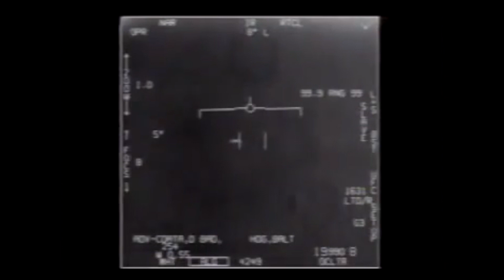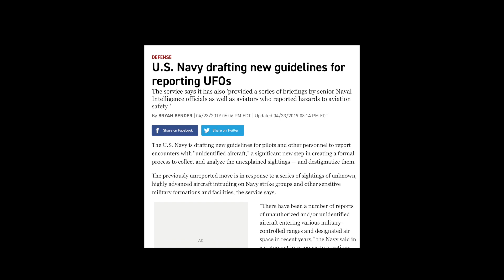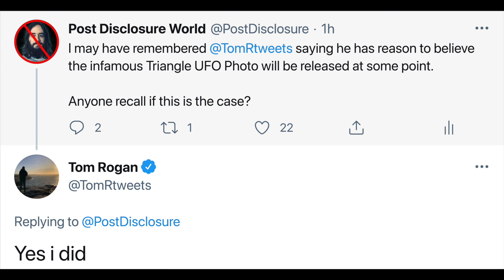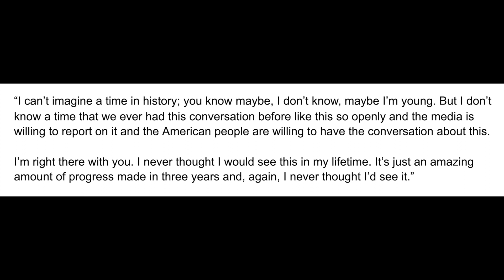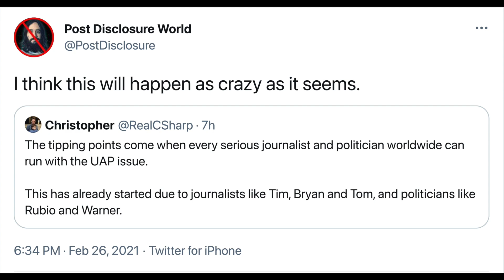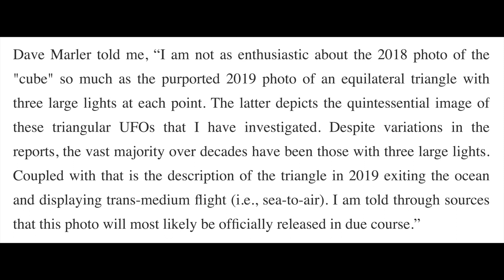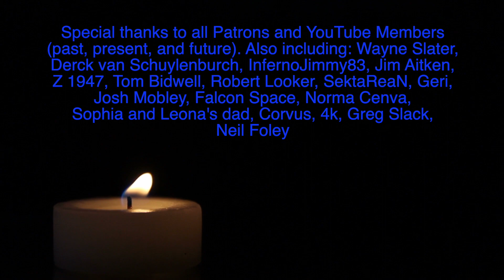Amazing Triangular UFO Photo About to Leak?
The rumor that a triangular shaped UFO photo will be released soon is gaining steam. Let's talk about it.

‘FAST MOVERS’ AND TRANSMEDIUM VEHICLES – THE PENTAGON’S UNIDENTIFIED AERIAL PHENOMENA TASK FORCE